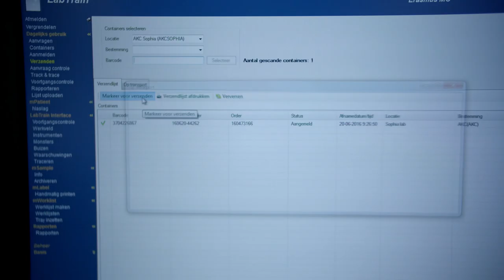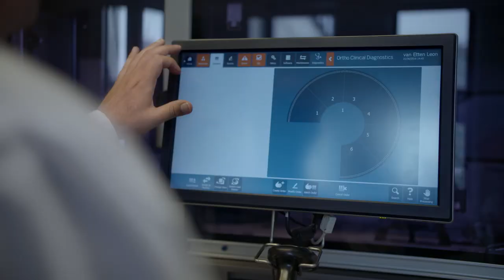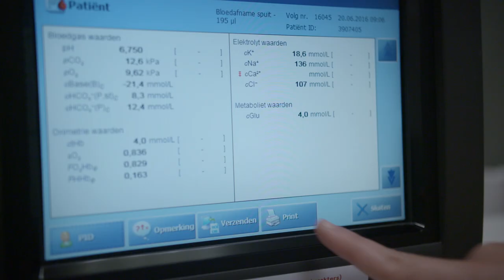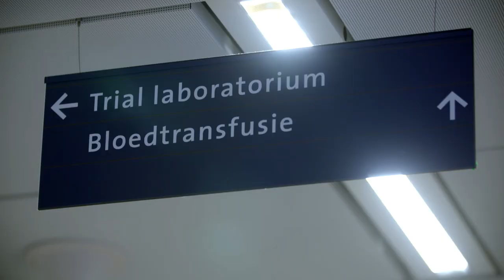Verbinding tussen kliniek en het Klinisch Chemisch Laboratorium Erasmus MC - Oratie Yolanda de Rijke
Een weergave van de link tussen de klinische chemie en kliniek in het Erasmus MC. Deze film is gemaakt voor de oratie van Yolanda de Rijke, afdelingshoofd Afdeling Klinische Chemie.